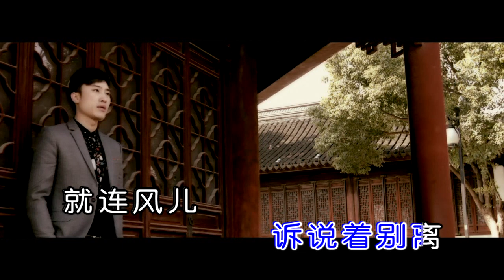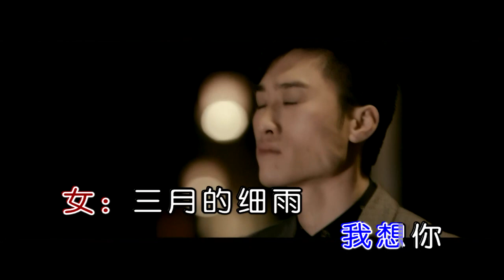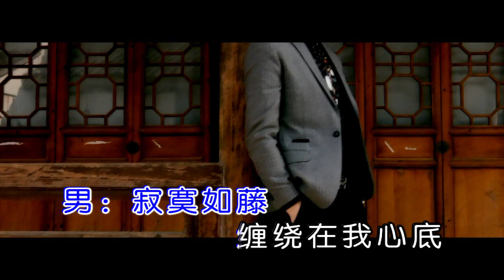龙飞 门丽 亲爱的你在哪里 左伴右唱